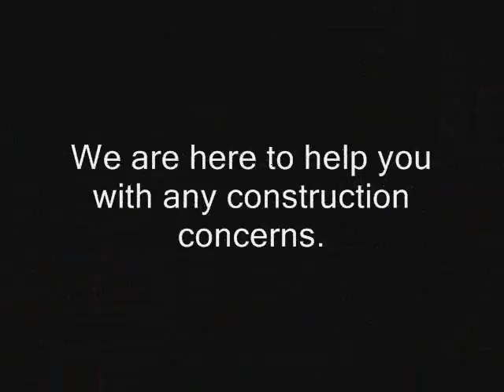Lake Sherwood Commercial Insurance Claim Los Angeles call Shafran 805 421 4333